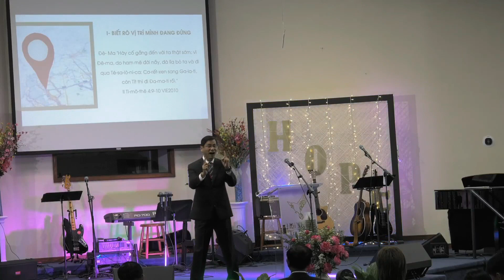Con Đang Ở Đâu? [Mục Sư - Dương Thành Lâm]